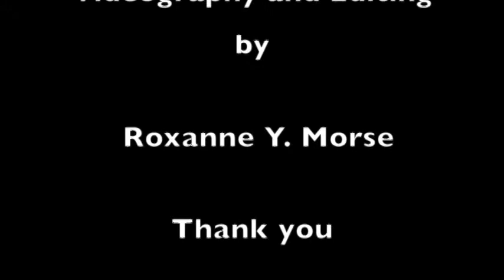Michael Dukakis at Stoughton Democratic Town Committee Meeting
Former Massachusetts Governor Michael Dukakis was the keynote speaker at the Stoughton Democratic Town Committee meeting held May 8, 2015 at Chinatown Restaurant in Stoughton.